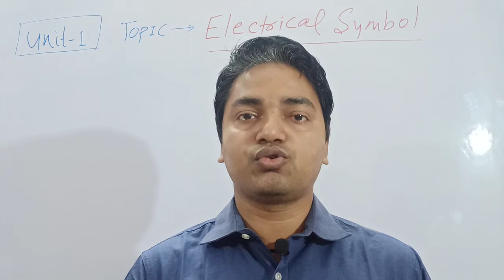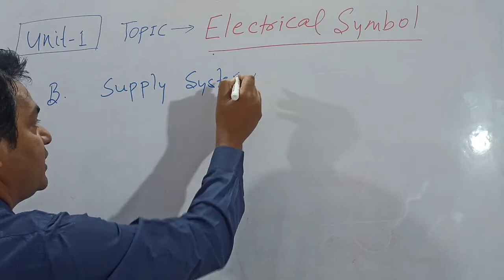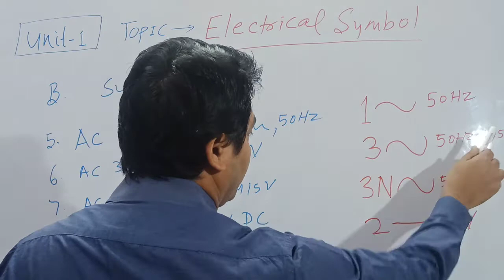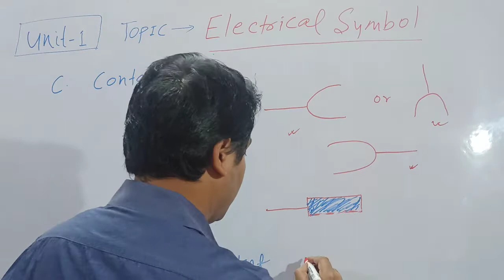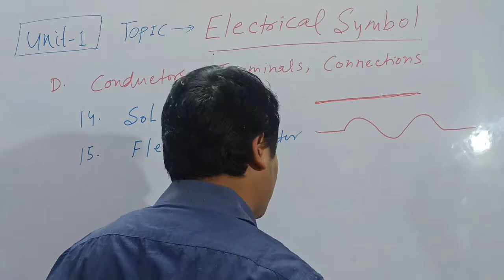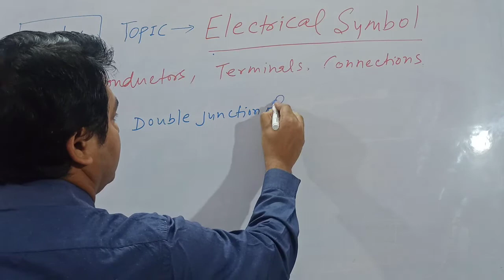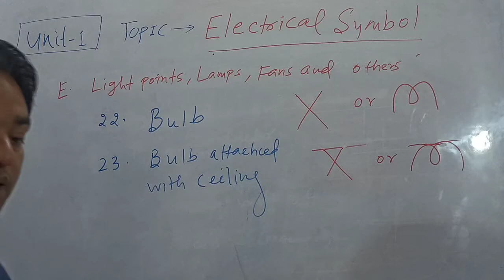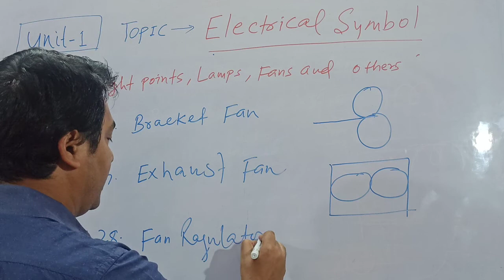Electrical symbols Part-1( Estimation & Costing) for SSCJE / STATE PSU/DIPLOMA EE/ RAILWAY'S Exam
This Video gives an idea to understand some of the frequently used Electrical symbols for drawing the circuits.  There are some standard symbols to represent the components in a circuits. These are mostly we used for draw circuit diagrams.